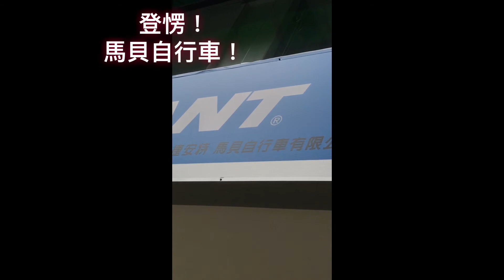我的Propel升級啦~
Giant Propel 升級 Zipp SL70 Aero手把